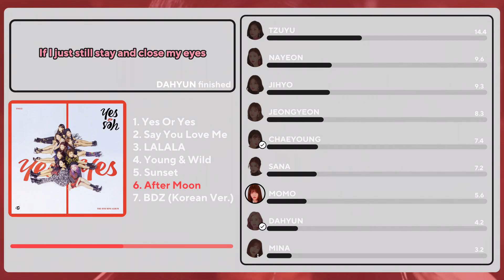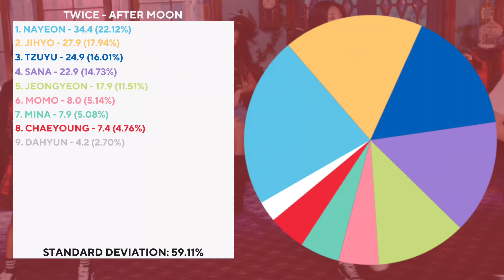Twice - After Moon (Line Distribution) (Requested)